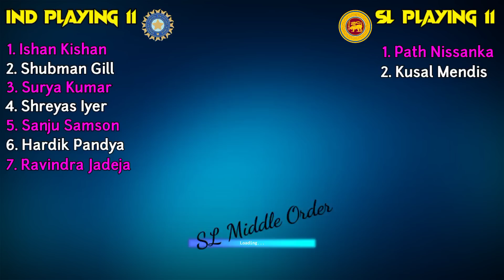India vs Sri Lanka 1st T20 Match 2023 | India vs Sri Lanka T20 Playing 11 | Ind vs SL 2023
Hello everyone in this video I will tell you about India vs Sri Lanka T20 Playing 11, where I have done a preview on Ind vs SL 1st T20 Playing 11. I hope you like Ind Playing 11 vs SL.

We have also provided you the ipl news and all the updates regarding IPL 2023. We also cover everything regarding Sri Lanka Tour Of India.

Match Details-

Ind vs SL Playing 11 Match-1
Venue - Wankhede Stadium, Mumbai
Date and Time - 3 January, 7:00 PM IST

India's Playing 11 Against Sri Lanka - Rohit Sharma (c), Shikhar Dhawan, Virat Kohli, Shreyas Iyer, KL Rahul, Rishabh Pant (wk), Axar Patel, Washington Sundar, Shardul Thakur/Deepak Chahar, Mohammed Shami, Mohammed Siraj

Sri Lanka's Playing 11 Against india - Pathum Nissanka, Kusal Mendis (wk), Dhananjaya de Silva, Charith Asalanka, Bhanuka Rajapaksa, Dasun Shanaka (wk), Wanindu Hasaranga, Pramod Madushan, Maheesh Theekshana, Kasun Rajitha, Lahiru Kumara.

Topics Covered-

India vs Sri Lanka 1st t20 match 2023
india vs Sri Lanka 1st t20 playing 11
india vs Sri Lanka t20 2023
Ind vs SL 1st t20 playing 11
SL vs ind 1st t20 playing 11
ind vs SL t20 playing 11
ind vs SL playing 11
SL vs ind playing 11
ind vs SL playing 11 2023
india vs Sri Lanka t20 playing 11
india vs Sri Lanka playing 11
ind playing 11 vs SL 2023
ind playing 11 vs SL

Song-Palmtrees
Artist-The Brothers Records
Album-Palmtrees